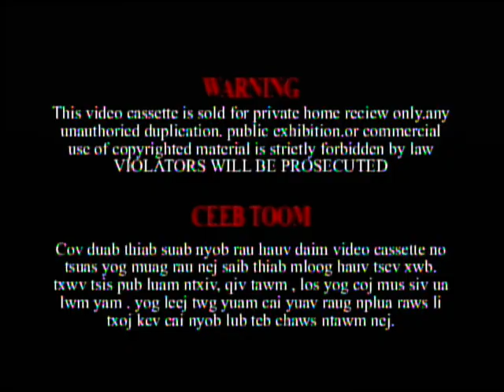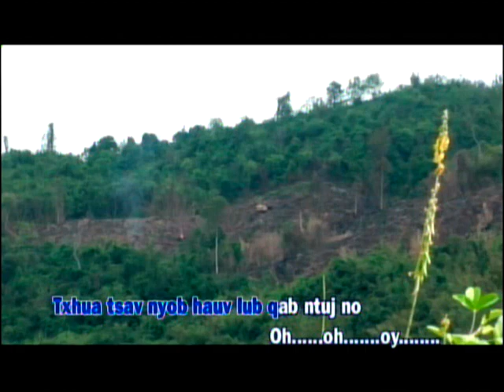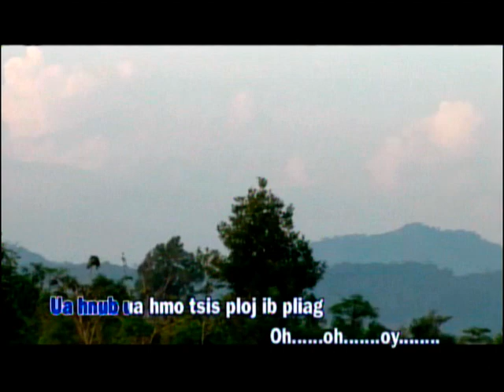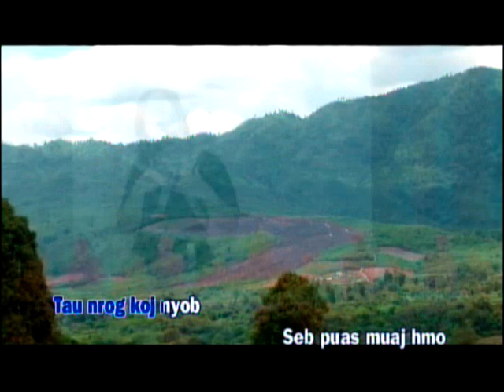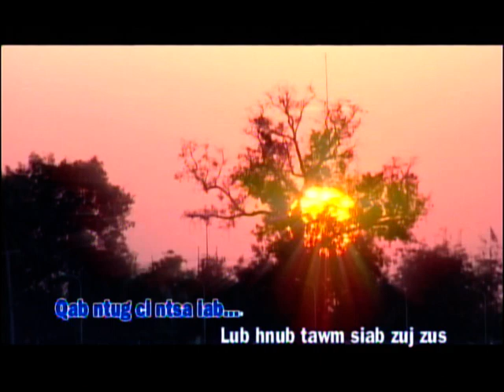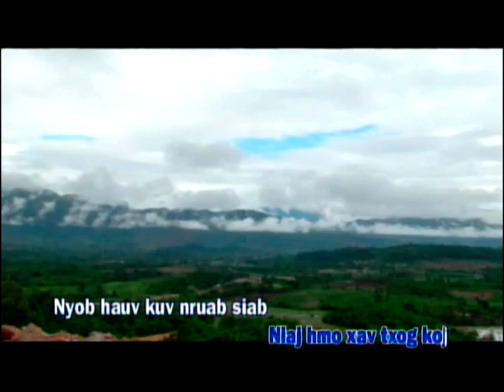MAIM LIS & KAB KOOJ TSAB MUSIC VIDEO KHO SIAB HEEV.